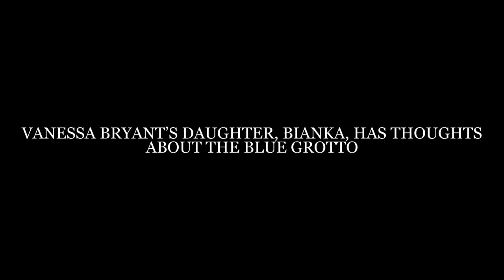VANESSA BRYANT’S DAUGHTER, BIANKA, HAS THOUGHTS ABOUT THE BLUE GROTTO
Bianka Bella Bryant has spoken! Vanessa Bryant’s daughter was recently filmed expressing her opinions about the Blue Grotto in Capri. The little one’s thoughts were hilarious.